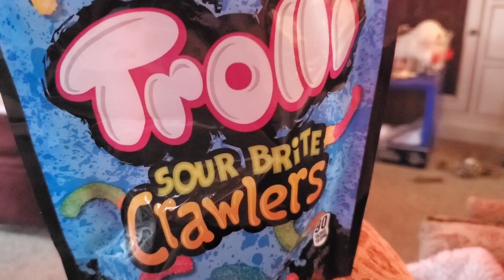A sort of a Holiday feast